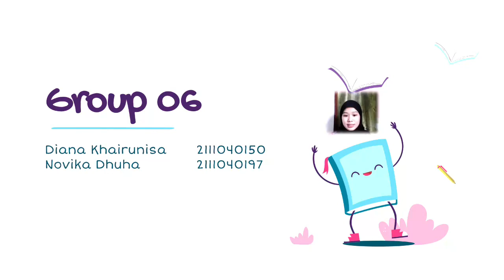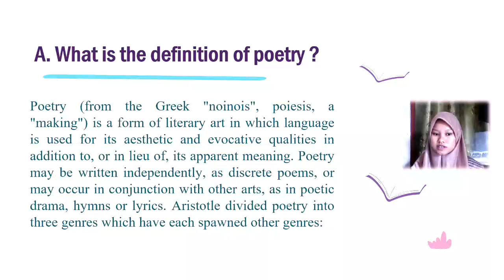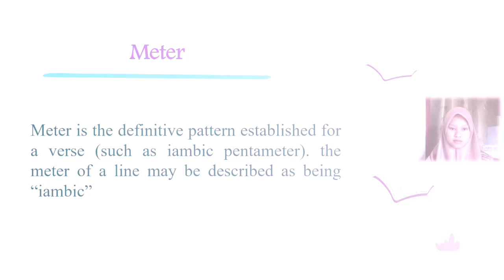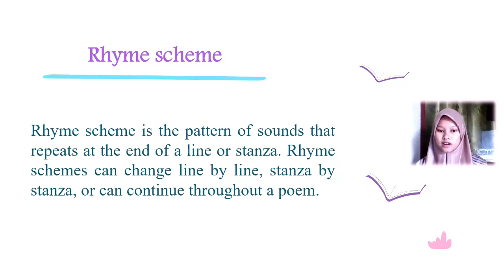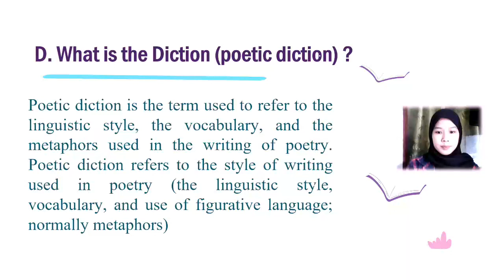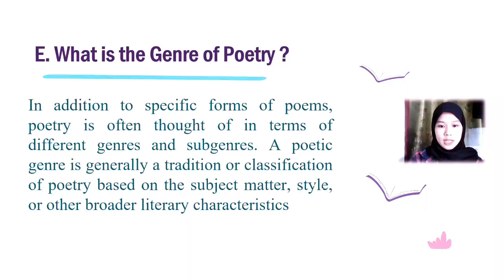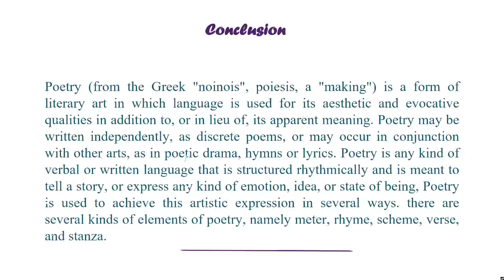Introduction To Literature "The Poetry Device" Group 06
INTRODUCTION TO LITERATURE
Lecture : Septa Aryanika, M.P.d

"The Poetry Device"

Class : 3E
GROUP 6

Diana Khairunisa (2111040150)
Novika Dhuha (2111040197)